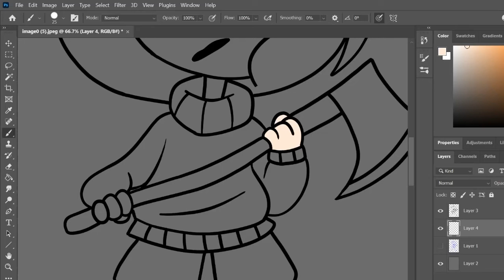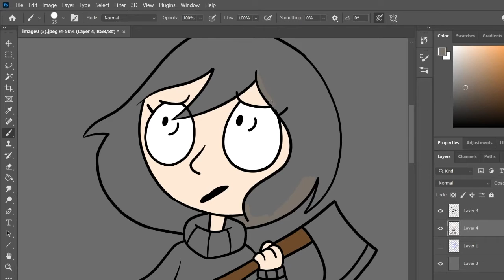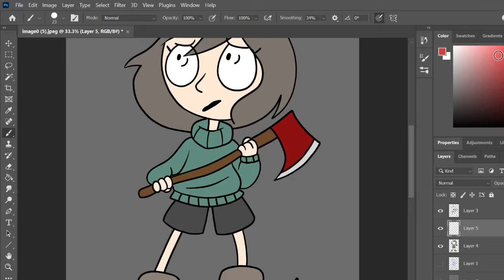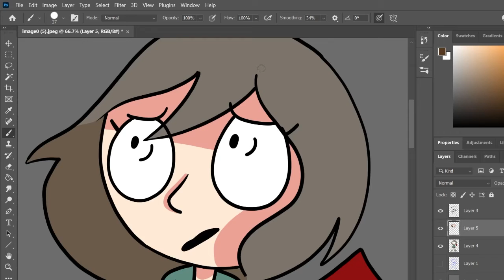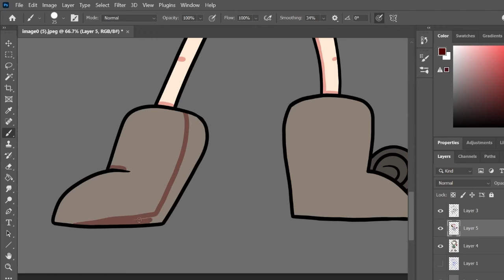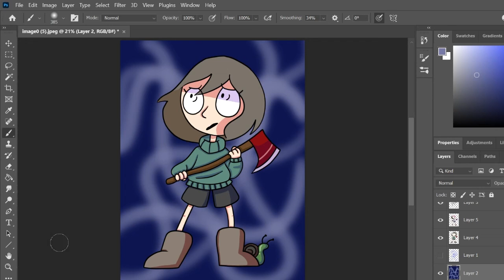Drawing Tabby from House in the Hilda style!!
This is my first digital speedpaint woooooooooooooo!